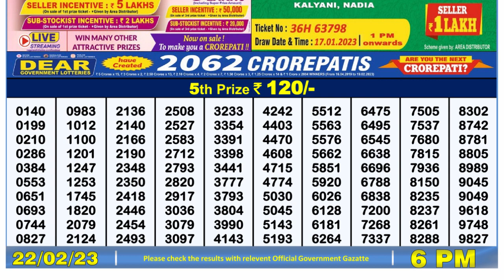Nagaland Lottery Sambad Live 6pm 22.02.23